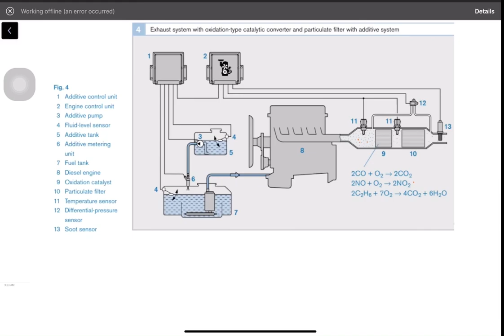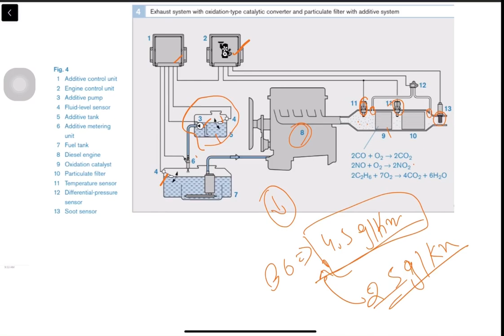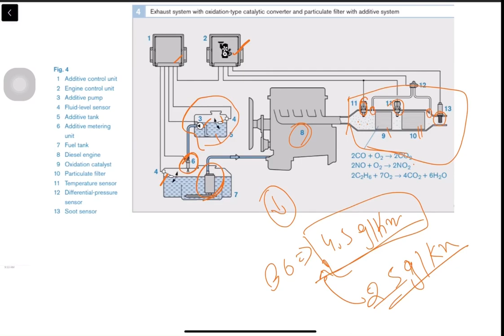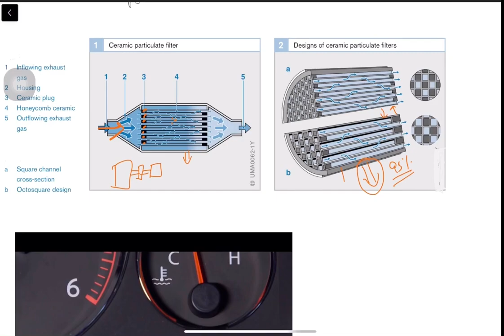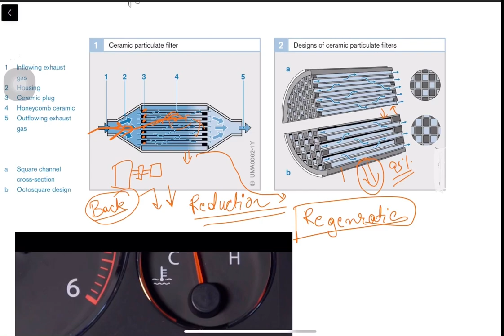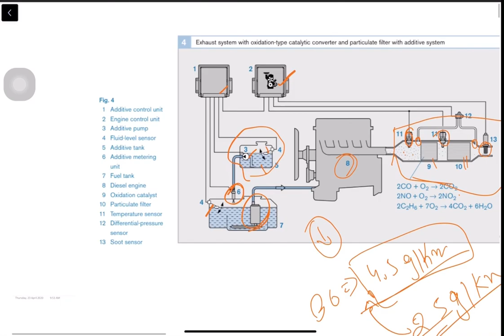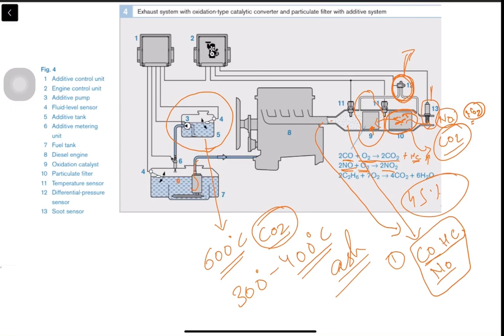Diesel particulate filter for BS6 vehicle | What is DPF in BS6 vehicle (हिन्दी)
Diesel particulate filters capture particle emissions through a combination of filtration mechanisms, such as diffusional deposition, inertial deposition, or flow-line interception. Collected particulates are removed from the filter, continuously or periodically, through thermal regeneration. Diesel filters are highly effective in controlling solid particulate emissions—including solid particle numbers—but may be ineffective in controlling liquid fractions of PM emission. Filters were first commercialized as retrofit devices, followed by a wide scale adoption on new light-duty and heavy-duty diesel engines in both highway and nonroad applications.

DPF or Diesel Particulate Filter is device present in the exhaust system, designed for collecting the particulate matter (PM) from exhaust gas, thereby reducing emissions and watch this to know more about DPF and don't forget to comment down below and keep sharing with your friends.

Team TNT
Shubham ojha